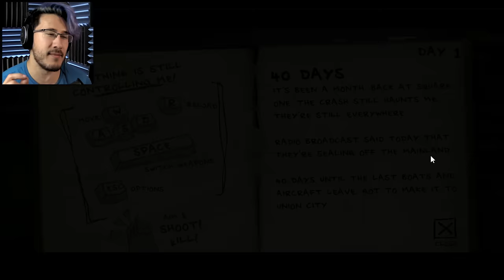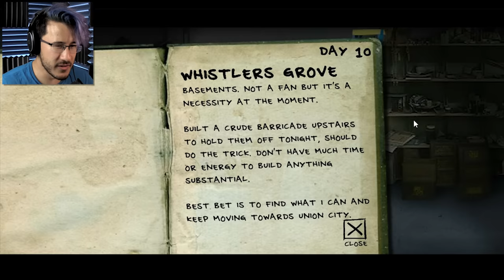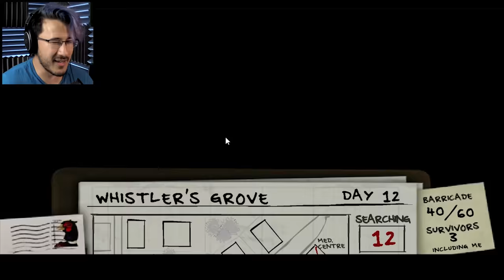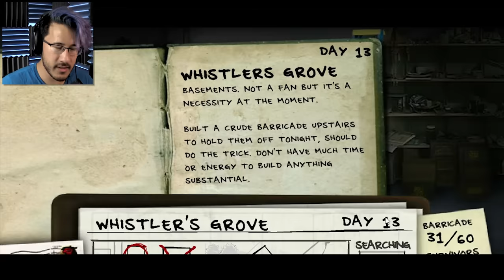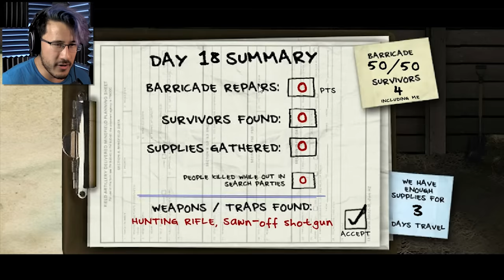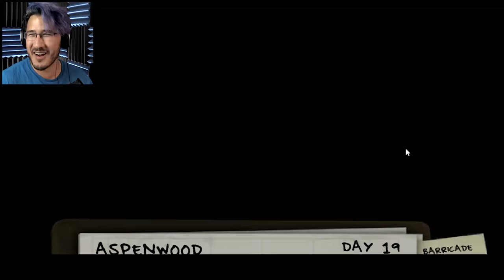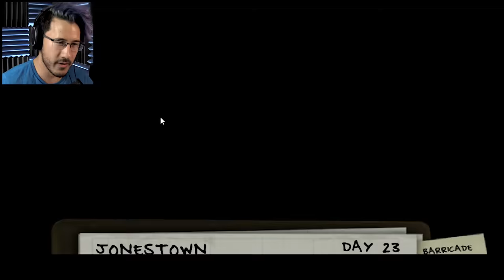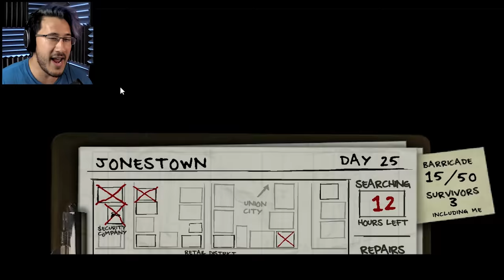The Last Stand 2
It's sequel time for The Last Stand! What new horrors will we face in this amazing flash animation zombie game!